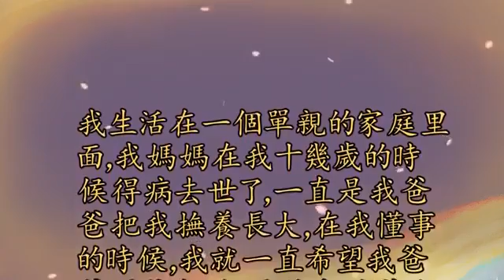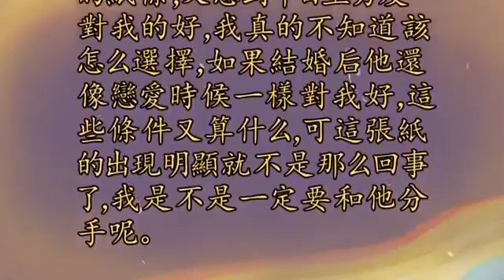交往四年，即將走入婚姻的前一刻，他給我的紙條卻讓我心生退意